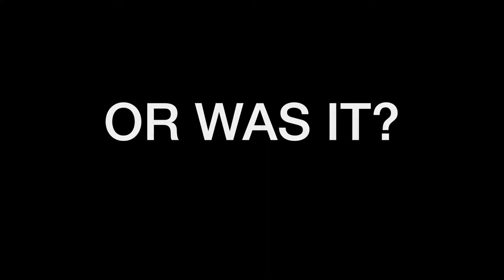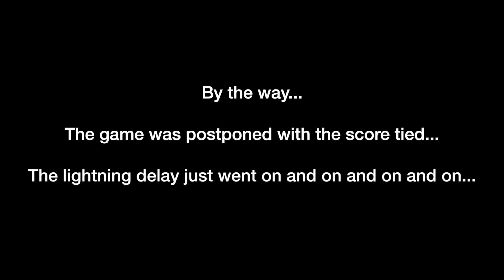Ridgeland High School - Don't Stop Believin'